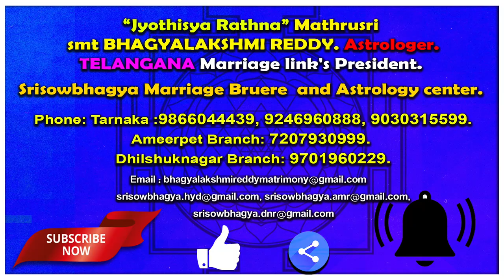గురు గ్రహం రాహు గ్రహం తో కలిస్తే ఎలాంటి ఫలితాలు కలుగుతాయి? | AstroBhaghyalakshmi